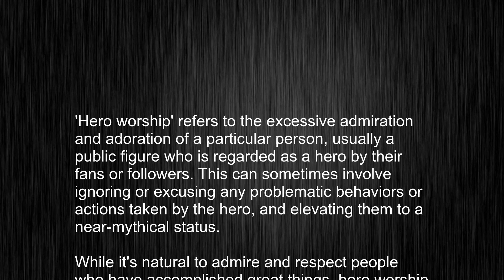Stop Struggling! Quick Guide to Pronouncing "hero worship"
This video tells you what "hero worship" means, how to pronounce it, provides a pronunciation guide and an accurate definition.
00:00 Pronunciation
00:24 Meaning

- What is the meaning of hero worship
- How to say hero worship
- What is the definition of hero worship
- How to pronounce hero worship

Visit our free audio/video dictionary tutorial to learn how to correctly pronounce words/names and to learn their meanings, definitions, just like hero worship definition and meaning in Merriam-Webster, hero worship definition and meaning in Collins English Dictionary, hero worship definition and meaning in The Oxford English Dictionary, hero worship definition and meaning in Longman Dictionary of Contemporary English, hero worship definition and meaning in Cambridge Advanced Learner's Dictionary, and more.